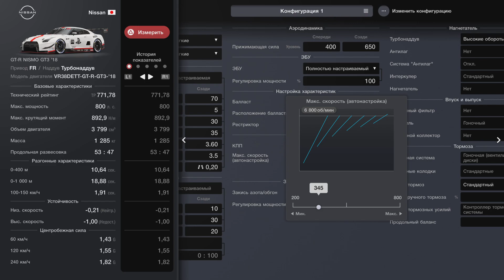Gran Turismo 7 Gameplay Nissan GT-R GT3 NISMO'18